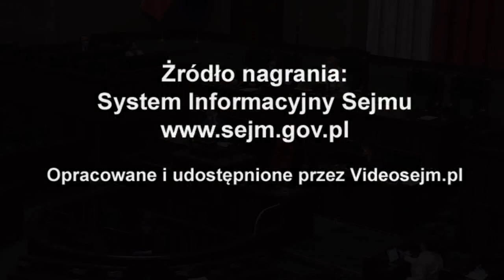Monika Wielichowska - wystąpienie z 29 kwietnia 2020 r.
Popierasz? Udostępnij! Monika Wielichowska - wystąpienie z 29 kwietnia 2020 r.

Informacja Rządu na temat działań podejmowanych w celu umożliwienia wykonywania pracy na terenie Polski i w krajach sąsiadujących, Polakom zamieszkującym obszary przygraniczne na terytorium Rzeczypospolitej Polskiej oraz poza jej granicami